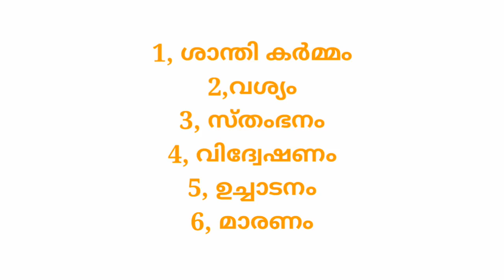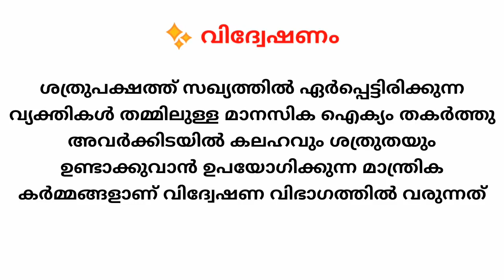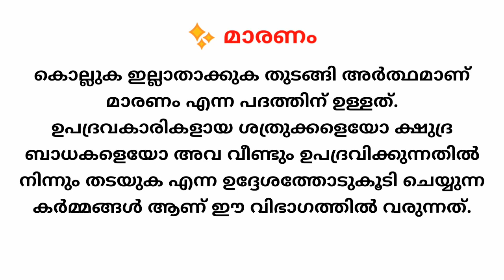വ്യത്യസ്ത മാന്ത്രിക കർമ്മങ്ങൾ Type of Mantrika Karma